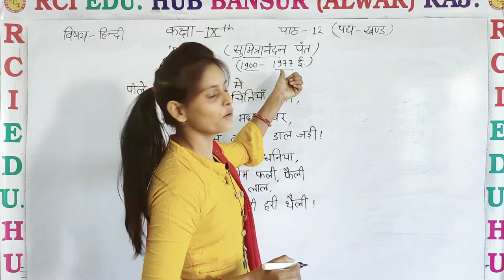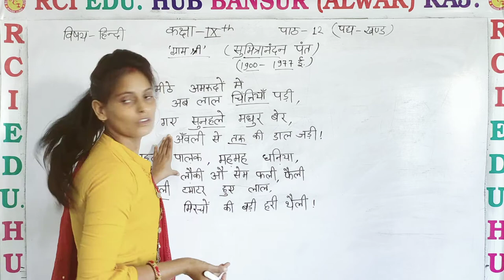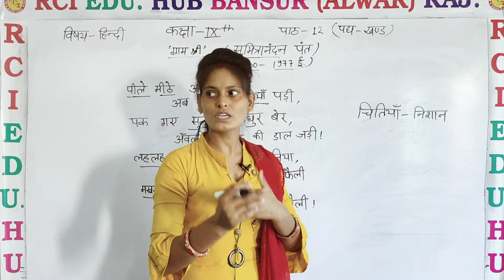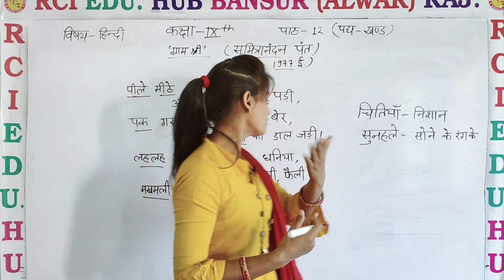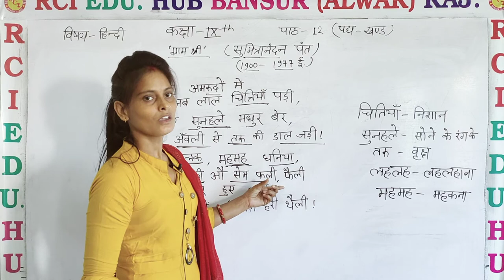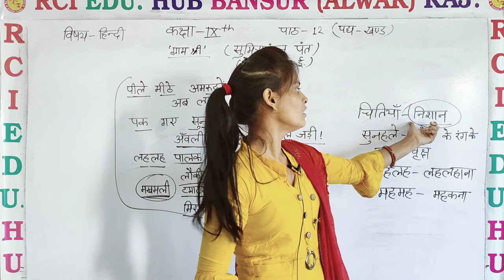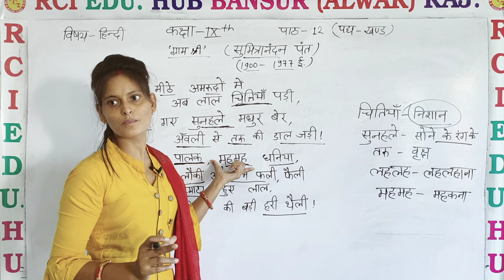ग्राम श्री कविताclass 9th